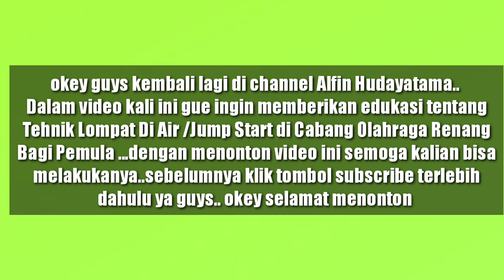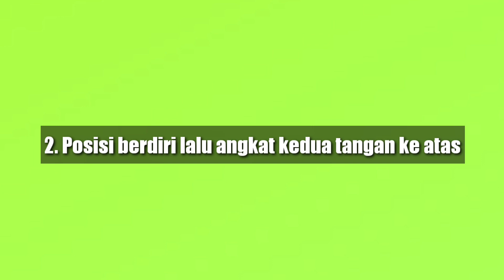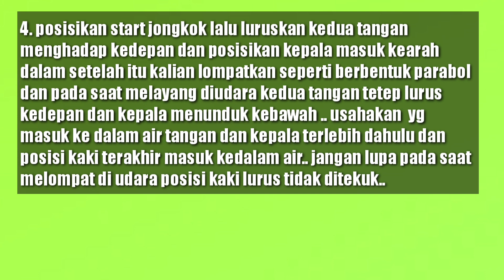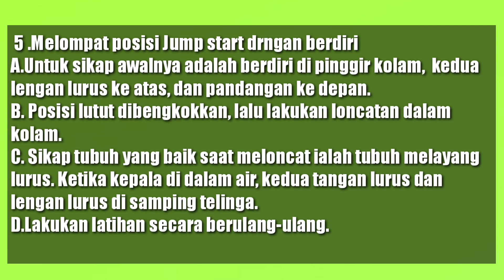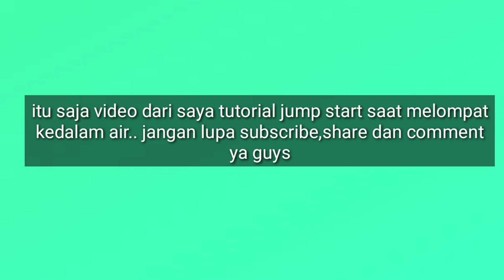Cara Melompat Ke Air Bagi Pemula | Belajar Renang Hanya 5 Menit !!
Untuk bisa melaksanakan gerakan meloncat dari sikap berdiri, kalian bisa melakukannya dengan cara seperti ini.
step bagi pemula yang harus kalian pahami tehnik melompat ke air adalah ..
1. sikap awalan
2. lakukan start jongkok terlrbih dahulu
3.start berdiri
4. meluncur
a. Untuk sikap awalnya adalah berdiri di pinggir kolam, kedua lengan lurus ke atas, dan pandangan ke depan.
b. Posisi lutut dibengkokkan, lalu lakukan loncatan ke dalam kolam.
c. Sikap tubuh yang baik saat meloncat ialah tubuh melayang lurus. Ketika kepala di dalam air, kedua tangan lurus dan lengan lurus di samping telinga.
d. melakukan latihan secara berulang-ulang.